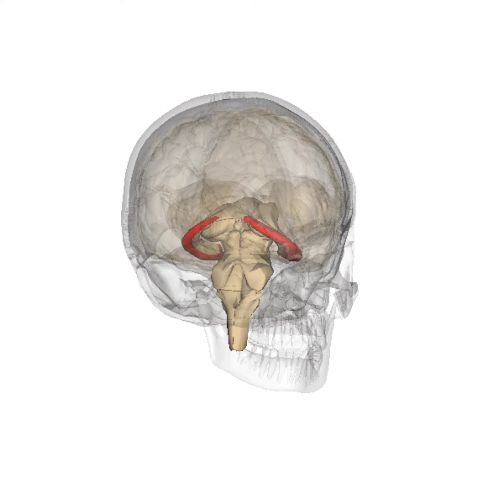Devil Groove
A little piece that isn't quite metal, but kinda heavy